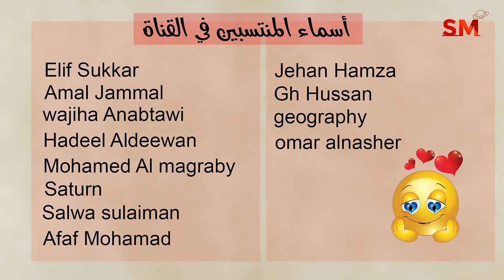توقعات الأبراج اليوم الأربعاء 31 تموز يوليو 2024 سعيد مناع